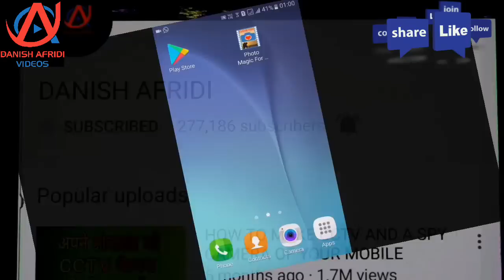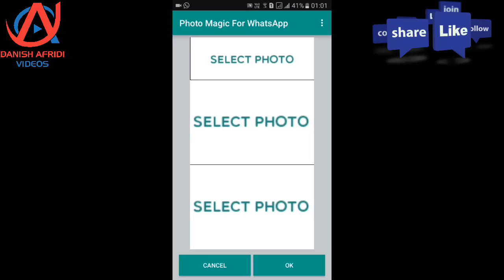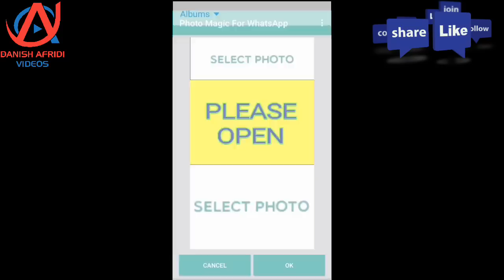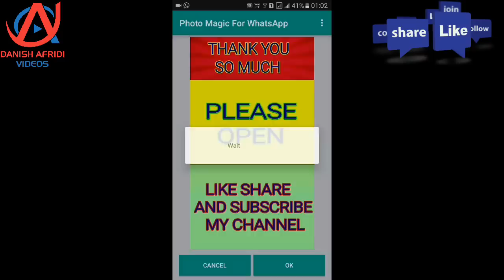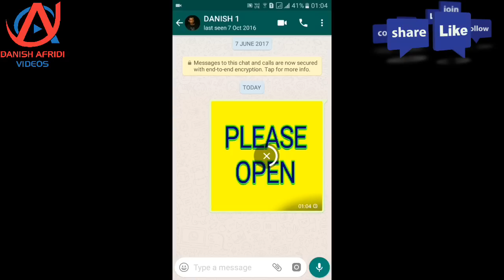How To Make Fool Of Your Friends | Funny App | WhatsApp Prank Funny App | Tips Tricks For WhatsApp!.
DOSTON IS VIDEO ME MENE BATAYA HAI KI AAP KIS TAREH SE APNE DOSTO KE SATH FUN KAR SAKTE HAI UNKA POPAT BANA SAKTE HAI UNHE BEWAKOOF BANA SAKTE HAI WHATSAPP PAR WO BHI BAHUT HI AASANI SE ZIYADA JANKARI KE LIYE VIDEO KO PURA DEKHIYE

दोस्तों इस वीडियो में मैंने आपको बताया है कि आप किस तरह से अपने दोस्तों का पोपट बना सकते हैं उन्हें उल्लू बना सकते हैं उनके साथ फोन कर सकते हैं और उनके खूब मज़े ले सकते हैं WhatsApp पर और वह भी बहुत आसानी के साथ ज्यादा जानकारी के लिए वीडियो पूरा देखीये